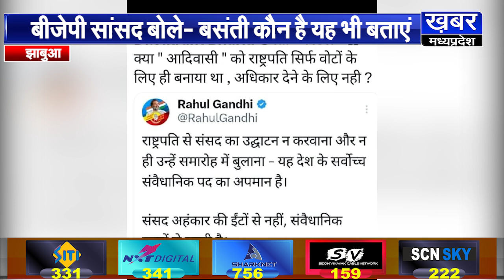झाबुआ-कांग्रेस ने कमलनाथ व दिग्विजय सिंह को बताया जय-वीरू,बीजेपी सांसद बोले-बसंती कौन है यह भी बताएं